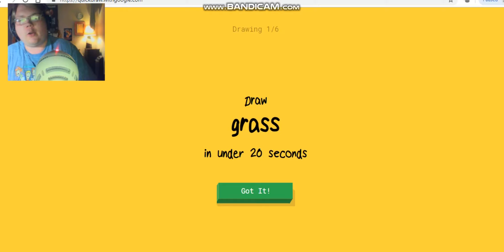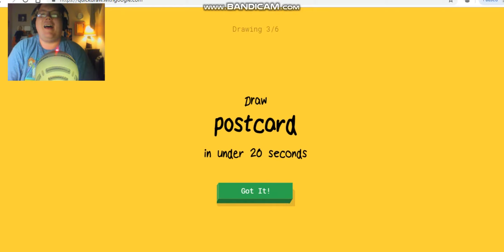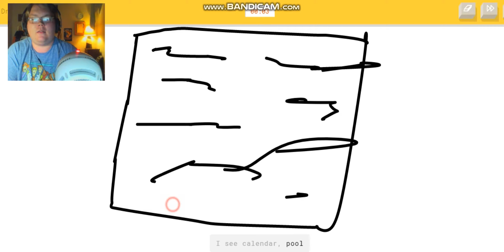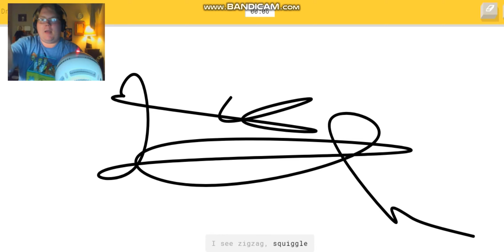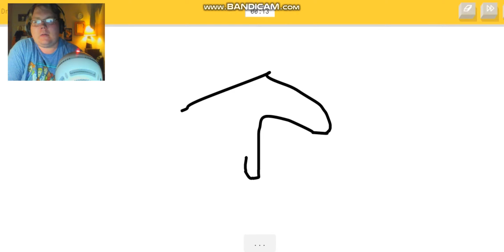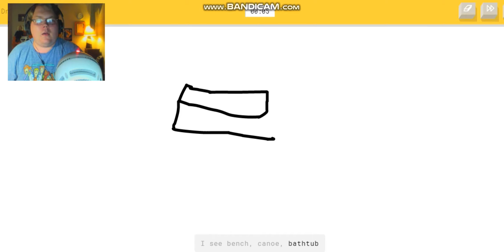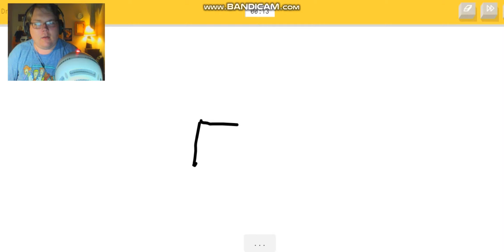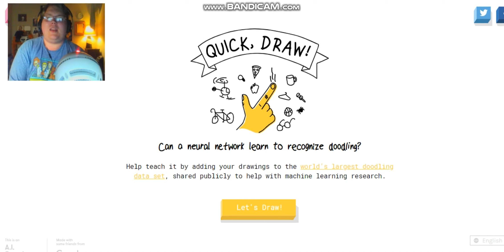WORLDS BEST ARTIST | Quick Draw #1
today i give all my artistic ability in quick draw